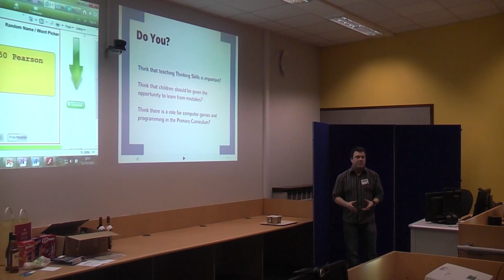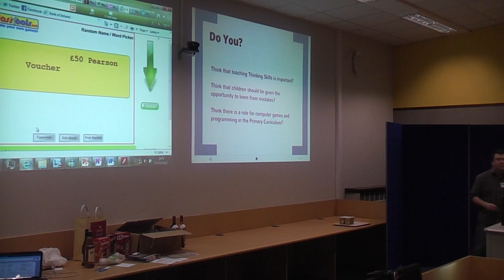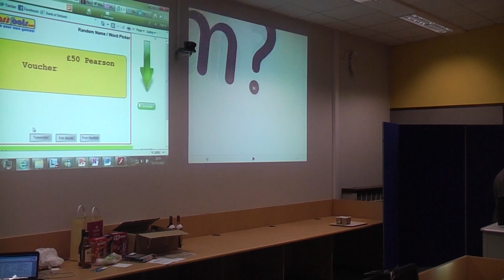tmbelfast 2012: Presentation 2: Barry Corrigan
Barry Corrigan discusses using Kodu for Games Based Learning in the primary classroom.

Recorded at TeachMeet Belfast, Fri 2 March 2012